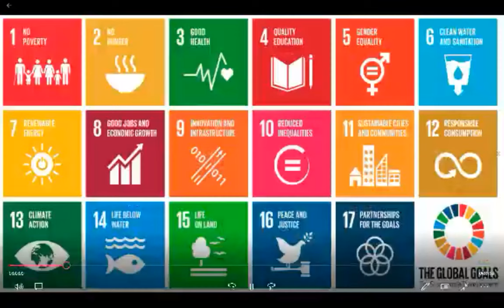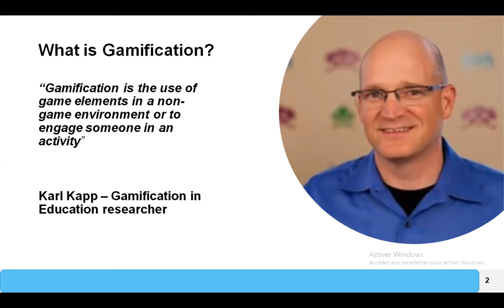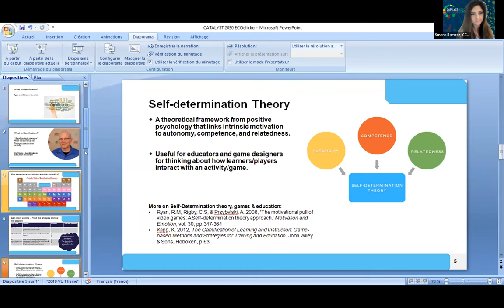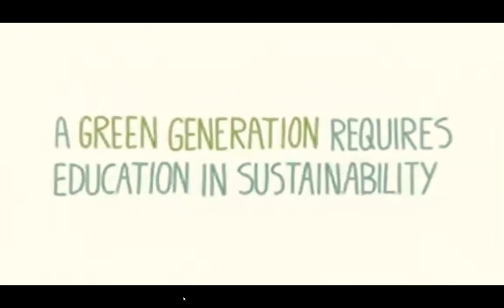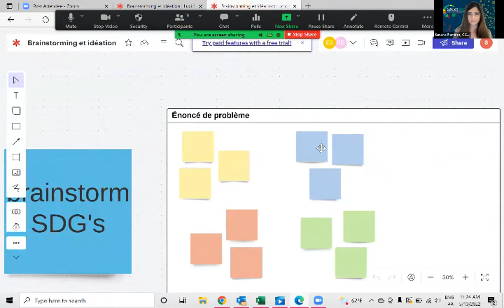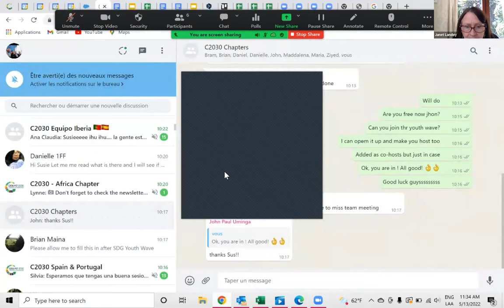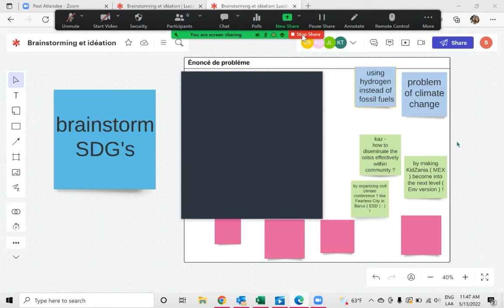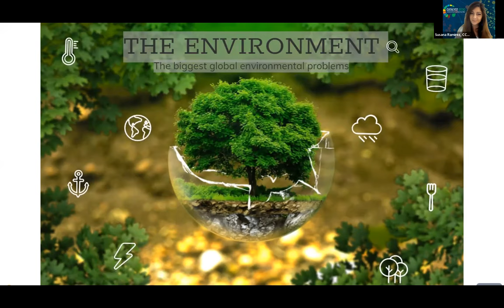Gamification as an Educational Stimulator for Systems Change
Gamification in education can improve motivation and engagement. Games for sustainability, which drive change globally, from the beginning of our lives, human beings discover the world through play and games, activities that favor brain development and do not discriminate between historic periods or cultures. Throughout history, human beings have learned through this playful exercise, an endeavor that’s especially linked to our first years of life when a large number of neural connections are gestated. However, these activities have mutated to become an accelerated learning tool with a high impact on the cognitive processes of people of any age. Sustainable development – despite being an imperative for the survival of humanity and for the balance of the planet – is still a strange concept for many people, which is why it has used gamification (analog and digital) to respond to the urgent need to amplify its message and generate paradigm shifts. How do we act, accelerate and amplify this system change to achieve 2030 global goals ? Join us on CCW change week, together collaborating for the planet!